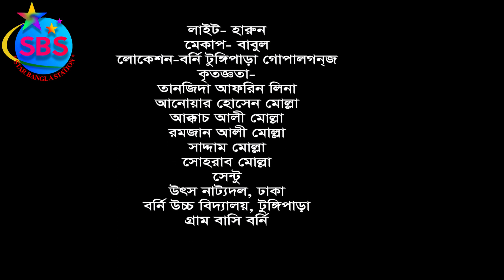durjoy prem ep 03 | দূর্জয় প্রেম | bangla natok | SBS | Emu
Video Name:Durjoy EP - 01
Cast: Imran Khan Emu, Zenika Bristy, Sorab,Rakib,Karuna And Many More.
Story:Shohel Rana
Direction :Imran Khan Emu
DOP : Akash
Edit & Color : Emu
Shooting Spot :Gupalgonj
Production : IJTUBE
Produced by :IJTUBE
Lebel : Star Bangla Station ( SBS )

Copyright Warning
This content is Copyright to Star Bangla Station. Legal action will be taken against those who violate the copyright of the following material presented!

We are committed to response your every single activity so you can submit your positive/negative comment or feedback in comment box.